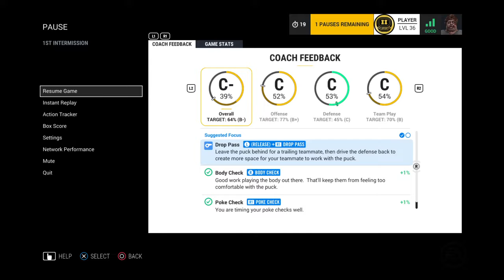LG Scout 9/9